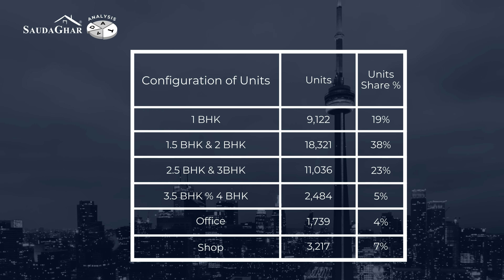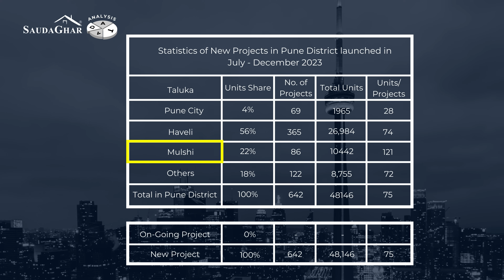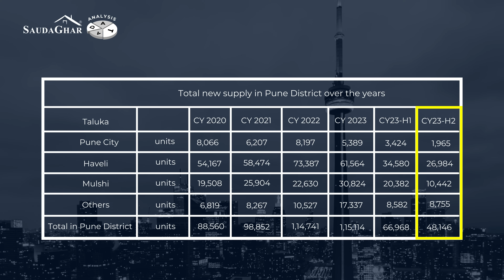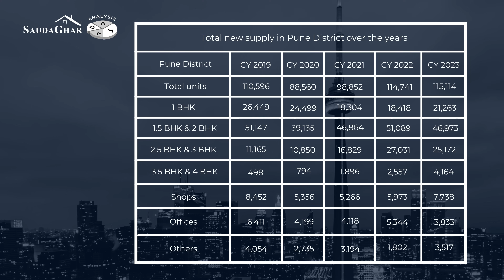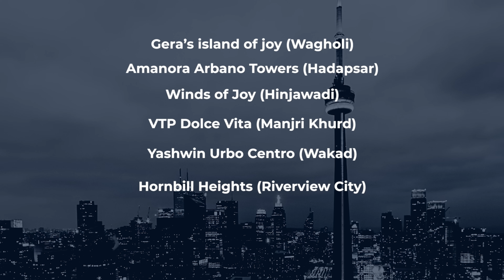कैसे Pune Real Estate ने तोड़ा सारा Record | Data सबकुछ बताता है 2024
In this analysis video, we delve into Pune city's prime developer hotspots, exploring where launches are on the rise and where they're declining. Our 5-year real estate data unveils the real estate market's highs and lows, offering insights into apartment sizes which are in demand and the rankings of commercial and residential properties over the years. We scrutinize the fluctuating affordability for homebuyers and uncover the reasons behind developers concentrating on specific projects and segments. Discover the most popular taluka in Pune for investment in the current scenario. watch this video for a concise exploration of Pune's dynamic real estate landscape.

Credits: Area Foresight

𝐄𝐱𝐭𝐞𝐫𝐧𝐚𝐥 𝐋𝐢𝐧𝐤𝐬

𝐕𝐢𝐝𝐞𝐨 𝐂𝐡𝐚𝐩𝐭𝐞𝐫𝐬;
00:00 Intro
01:57 What is the Carpet Area size most in demand in Pune
03:19 Which is the fastest growing area in Pune
03:48  Trend of new real estate launches in Pune
04:10 Pune Real Estate Market Trends in last 5 years
07:16 What is the average apartment size in Pune
12:52 Conclusion

𝐅𝐨𝐫 𝐟𝐮𝐫𝐭𝐡𝐞𝐫 𝐚𝐬𝐬𝐢𝐬𝐭𝐚𝐧𝐜𝐞 𝐲𝐨𝐮 𝐦𝐚𝐲 𝐜𝐚𝐥𝐥 𝐮𝐬 𝐚𝐬 𝐰𝐞𝐥𝐥:  +𝟗𝟏- 𝟕𝟎𝟑𝟎𝟕𝟕𝟏𝟐𝟑𝟒